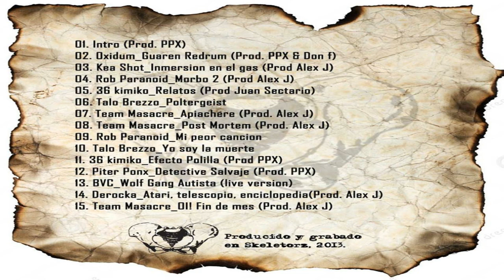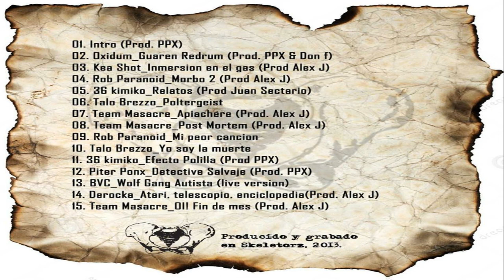11 - Team Masacre - Efecto Polilla (36 kimiko) (Prod. PPX)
Team Masacre.
Disco : Mixtape Volumen 1 (2013).
Santiago, Chile.

Nuestro Canal Es Solo Para Compartir Y Darle Difusion A Diferentes Artistas Y Bandas De Rap.
En Nuestro Canal No Se Monetiza Para Que No Anden Sapeando A Youtube.
Si Les Molesta Que Compartamos Su trabajo Nos Dicen Y Lo Borraremos Inmediatamente. No Nos Calentamos La Cabeza, Pero No Hablen De Calle Y Codigos Si Son Sapos. Saludos y Gracias.
Pd: Aguante a Los que Apañan Muchas Gracias.